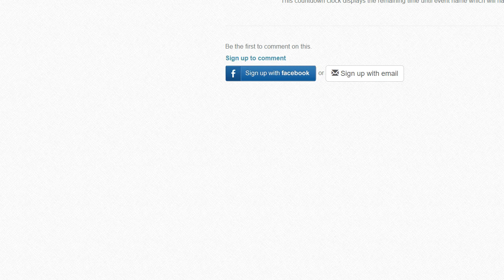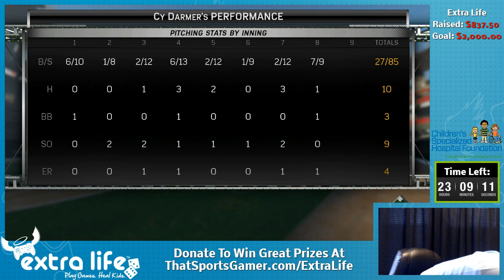Extra Life 2015 Part 1 - Cy Darmer's Road To The Show - MLB 15: The Show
I kicked off my Extra Life 24 hour gaming marathon with what might be my favorite sports game of the year, MLB 15: The Show. One of my main goals during this year's stream was to make it through the 2017 season of Cy Darmer's Road To The Show.

You can still donate to my Extra Life campaign by going

ThatSportsGamer is supported by Patrons like:
Michael Watson, Zac Davis, Spencer Pomeroy & Sean Pitts.

To find out how you can support ThatSportsGamer in creating sports video game content, head over